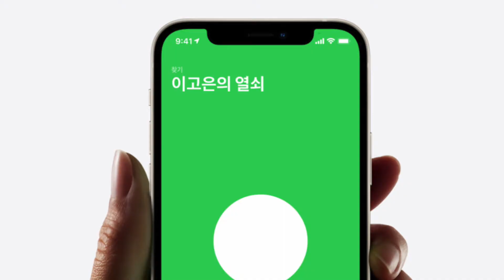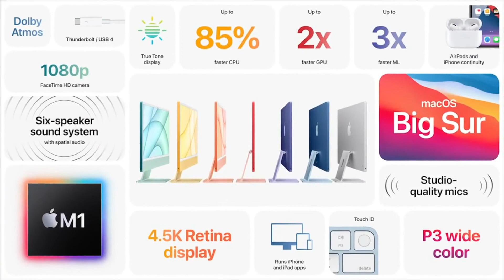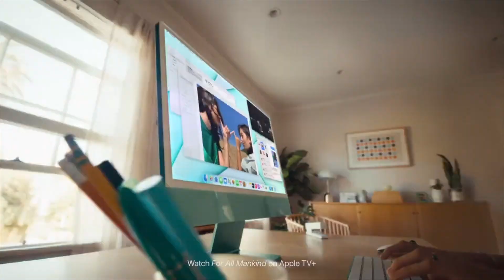애플 이벤트 아이폰 12 퍼플 색상, 뉴아이맥, 애플 태그, 아이패드 프로 신제품 4월30일 판매시작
애플 이벤트 2021 4월21일 새벽2시. 아이폰12 퍼플 색상,  뉴아이맥, 애플 태그(아이폰11,12폰 사용자만 가능), 아이패드 프로 , 애플티비 소식을 전했습니다.
아이폰12만 빼고 나머지 한국출시일은 미정입니다. 아이폰12퍼플은 4월23일 예약 30일 출시입니다.

블로그: 게시글로 보시고 싶으신 분들은 아래 링크 참조하세요.